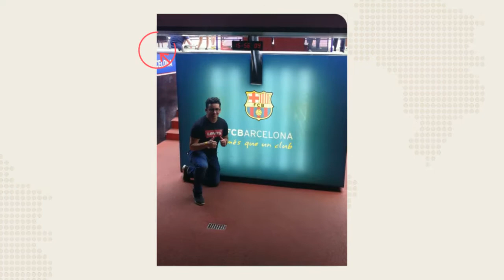Visita al Camp Nou en Barcelona 2018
Visita al emblemático estadio del Barcelona de España, el estadio Camp Nou